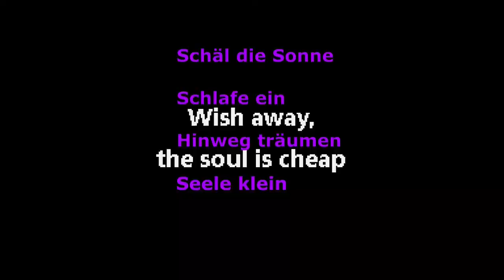Nirvana Dumb Karaoke deutsch german version Cover Interpretation Reaction to CC Karaoke, Linh Balboa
Karaoke ist gut für die Seele. Sag's mit einem Lied.

Video-Grundlagen:

Nirvana • Dumb (CC) [Karaoke] [Instrumental Lyrics]

Drunk Guy Goes For More Beer - FULL Version

Wacken 08 - Der Besoffene... (Teil 2)

Ich habe keine Rechte am Lied oder am Video-Material/ bin kein Lizenznehmer und bin sowieso jederzeit zur Entfernung/ Löschung auf Wunsch der Rechteinhaber/ Lizenznehmer/ Videomacher bereit.)